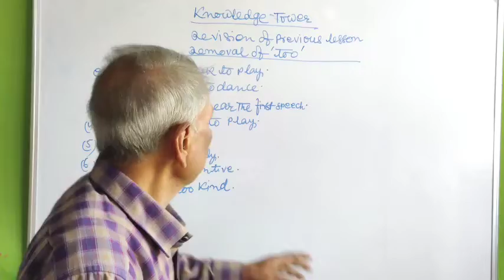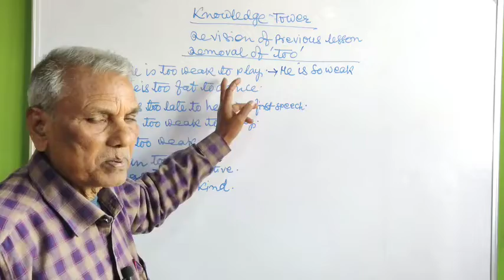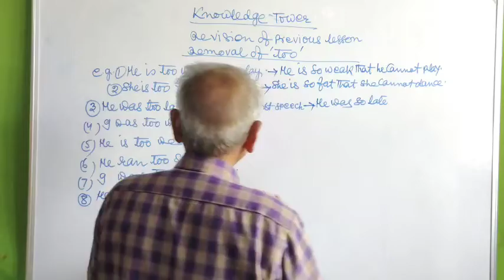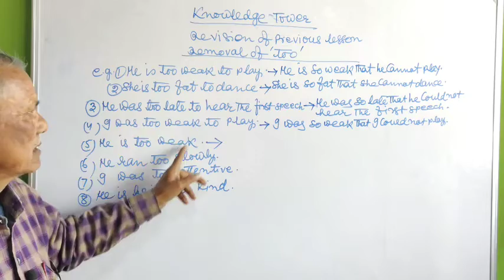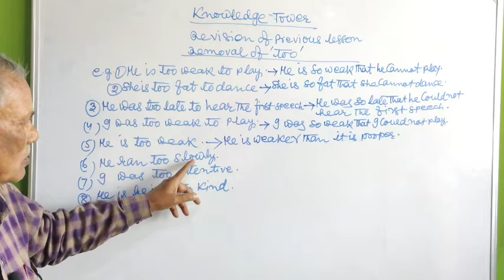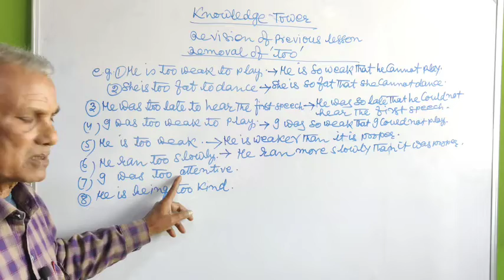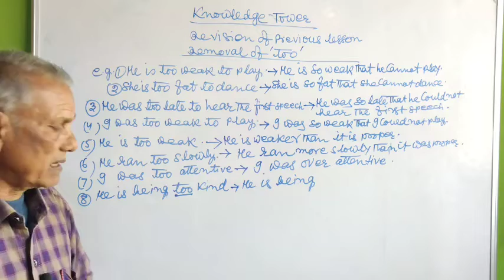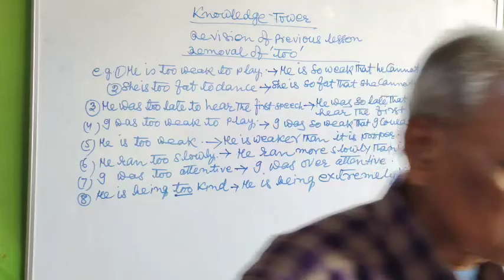Revision of Transformation Of Sentence(Removal of Too)knowledgetower grammar By RG sir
hello students welcome to our beautiful sa channel knowledge tower. in this video i will teach you about Revision Transformation Of Sentence Removal of( pattern-2) to by rg sir knowledge tower#grammar .so if you like this video then definitely like it.

uses of the adverb clause

milte hai agle video me tb tk babayee👋👋👋. english article articleinhindi basicofarticle # englishgrammar knowledgetower english youtube englishteacher grammar bihar board english
english grammar in hindi
english grammar channel
 english aasani se
english kaise sikhe
grammar in easy way
english for kid english
 english for teacher
 english
english
 basic
grammar
english basic
article
bihar board english grammar
up board english grammar
haryana board english grammar
madhya pradesh english grammar
mumbai english grammar
kolkata english grammar
west bengal board english grammar
cbse board english grammar
ignue boarde